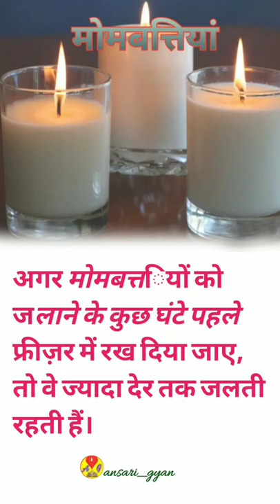Candles glowing facts !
मोमबत्तियां

अगर मोमबत्तियों को जलाने के कुछ घंटे पहले फ्रीज़र में रख दिया जाए, तो वे ज्यादा देर तक जलती रहती हैं।

How to burn candle
How to glow candle
candles
Candle
Refrigerator
Freeze
Freezer
Candlesticks analisys